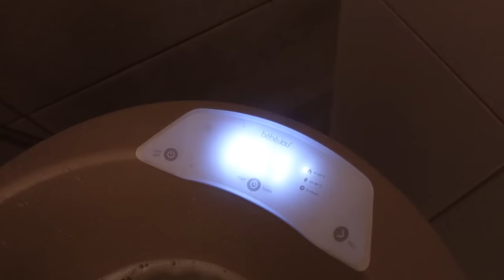KRAAMTRANEN - VONNEKEBONNEKE VLOG